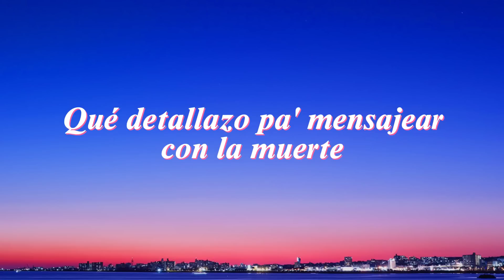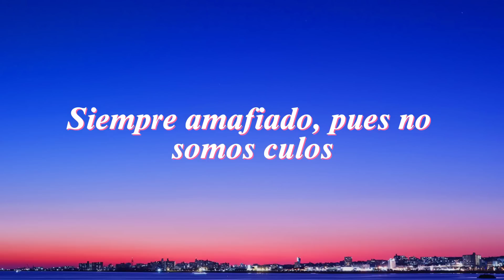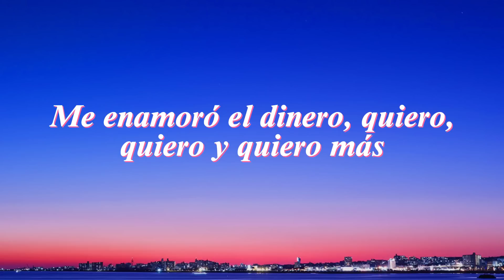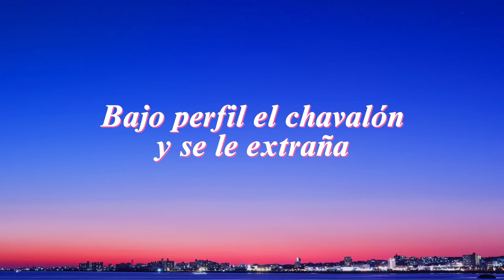Junior H x Peso Pluma - El Azul (Letra/Lyrics)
Letra/Lyrics: Junior H x Peso Pluma - El Azul

¡Ayayai!